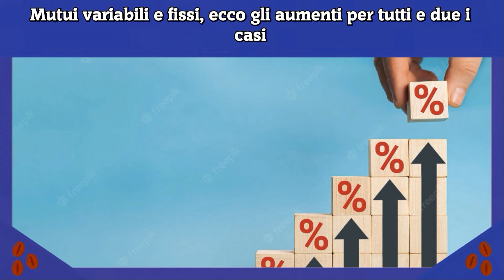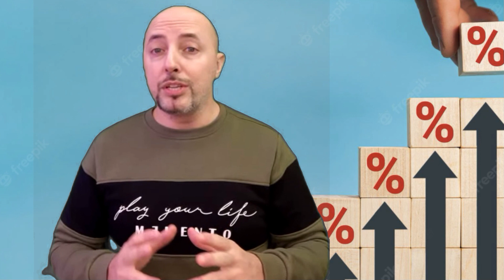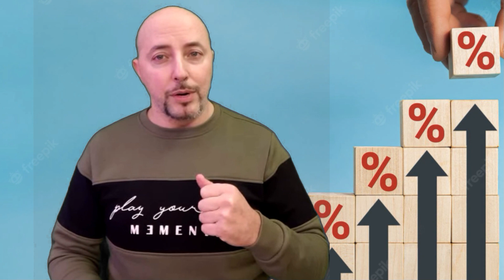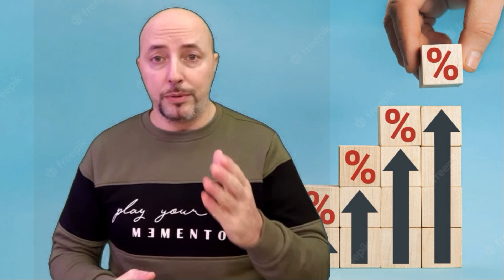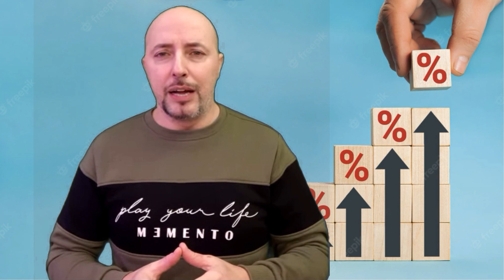Mutui variabili e fissi, ecco gli aumenti per tutti e due i casi